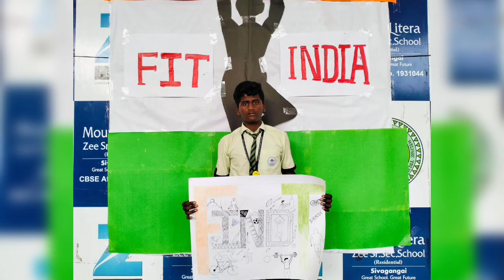Fit_India MLZSSS Sivagangai